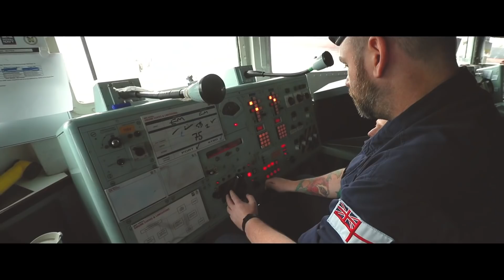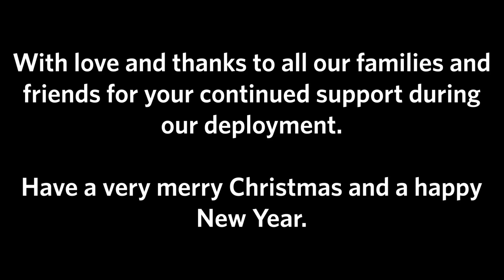I wish it could be Christmas every day | HMS Argyll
Merry Christmas from the ship's company of HMS Argyll, who are on a nine month deployment to the Far East.